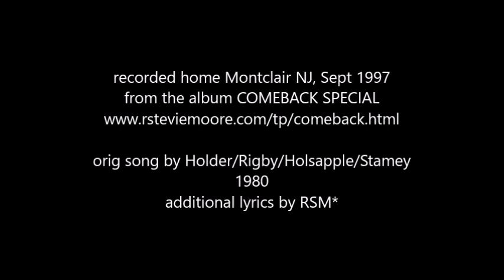Dynamite ~ R Stevie Moore vs. the dBs (1997)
recorded home Montclair NJ Sept 1997
from the album COMEBACK SPECIAL

orig song by Holder/Rigby/Holsapple/Stamey (c)1980
additional lyrics by RSM*

DYNAMITE LATE LAST NIGHT
JETFACE WHITE SO POLITE
DINAH, DINAH DYNAMITE.

AT FIRST SIGHT, HAD TO TRY IT
SPOKE OUTRIGHT DYNAMITE
DINAH, DINAH DYNAMITE.

IN YOUR EYES, TIGHT SKINTIGHTS
DRESSED IN STRIPES, CARESS IN SPITE
DINAH, DINAH DYNAMITE.

*FAHRENHEIT OVERNIGHT
NEOPHYTE HARBOR LIGHTS
DINAH, DINAH DYNAMITE.

REUNITE MY SATELLITE
COPYRIGHT OVERSIGHT
DINAH, DINAH DYNAMITE.

PARASITE WATERTIGHT
MUSCOVITE JACOBITE
DINAH, DINAH DYNAMITE.

ISLE OF WIGHT APPETITE
EXPEDITE TROTSKYITE
DINAH, DINAH DYNAMITE.

PLEASE BE QUIET, IT'S IMPOLITE
BACKSTAGE FRIGHT, RAPE SNOW WHITE
DINAH, DINAH DYNAMITE.

GIN AND SPRITE, STRESS AND STRIFE
BLACKFACE WHITE, I'M SO UPTIGHT
DINAH, DINAH DYNAMITE